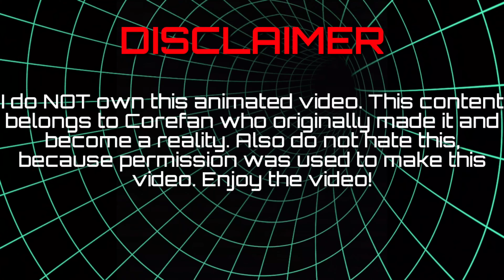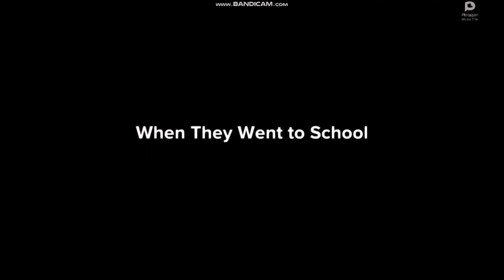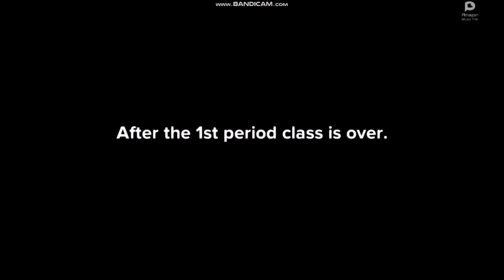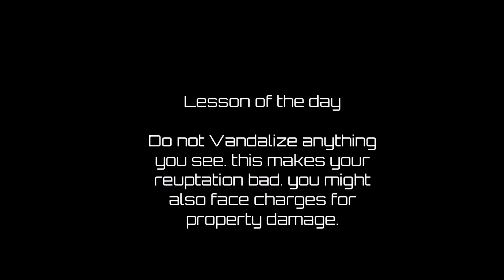Rocky vandalized the school profanity word list and gets grounded | EP 2 [4K]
Thank you corefan for making the series.
Lesson of the episode: Do not vandalize things that makes your reputation bad, vandalism is bad, and will lead to consequences.